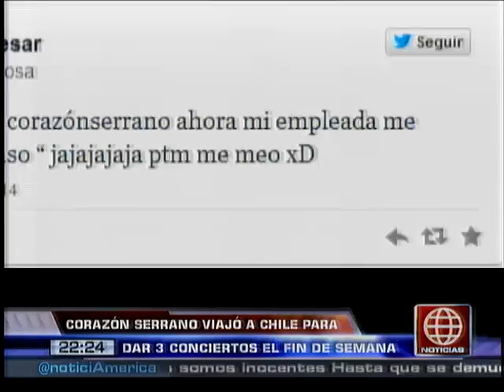América Noticias: Corazón Serrano se recupera de a pocos y viaja a Chile para ofrecer conciertos